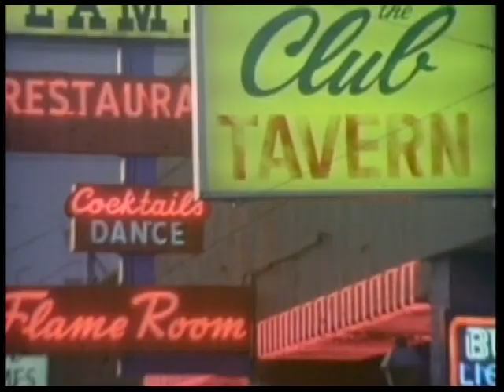LITA FORD ¤ Out For Blood (1983)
Lita's first promo video after The Runaway's